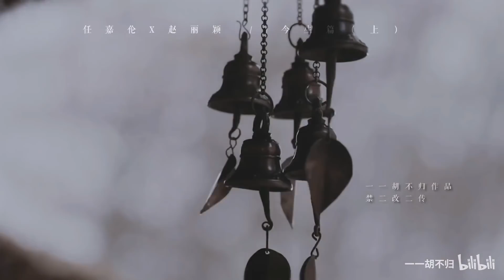赵丽颖 任嘉伦《借》今生篇（上）唯有变得强大才能保护所爱之人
Up主: 一一胡不归
故事接上一个频《前缘篇》，不喜勿入，主要是交代人物的关系背景，主故事线还在后面的频展开